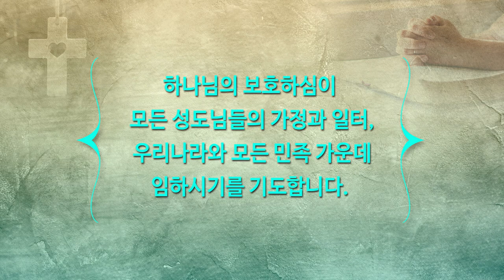멜기세덱의 축복 | [하이기쁨교회] 10월 3일 주일예배 | 설교 조병호 담임목사 | 조병호 통박사 채널을 통해 함께 드리겠습니다.